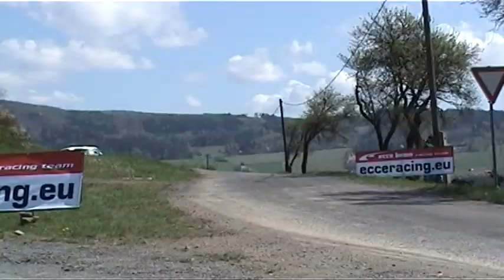18. Historic Vltava Rallye 2009 | 63 | Václav Hostaš - Radek Hořejší